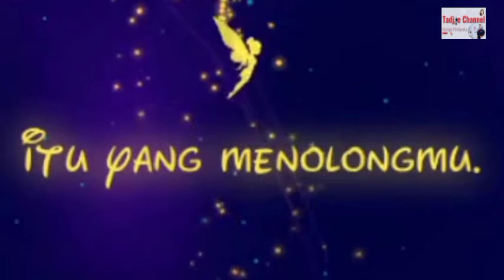INGAT AKAN NAMA YESUS - COVER || ROHANI KRISTEN